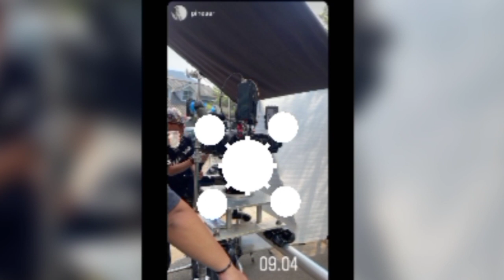YES ‼️ KABAR TERBARU FUJI & ASNAWI